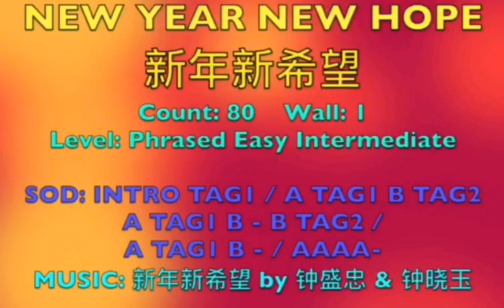New Year New Hope《新年新希望》-Line Dance(Belinda Yoong & Penny Tan),November 2019(demo)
Count: 80 Wall: 1 Level: Phrased Easy Intermediate
Choreographer: Belinda Yoong & Penny Tan (Malaysia),December 2019

Start intro dance approx. 6 seconds instruments play
SOD: INTRO /TAG1 / A TAG1 B TAG2/A TAG1 B- B TAG 2 / A TAG1 B- / AAAA-